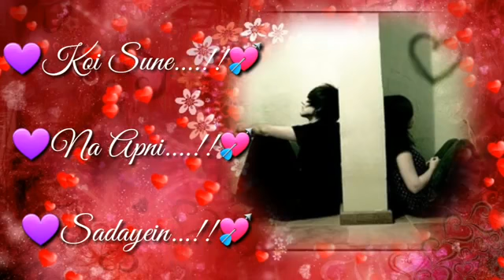whatsapp status, whatsapp video, whatsapp old song video status, whatsapp sad song status video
💓💓💓💓.  30 Seconds  Sad . Love's &  Romantic song's
love status,
sad status,
romantic status,
old status,
new status,
love songs,
sad songs,
romance song,
romantic song,
whatsapp songs,
whatsapp love songs,
whatsaap comedy,
whatsapp romantic,
whatsapp emoji,
whatsapp status,
whatsapp video,
whatsapp song,
whatsapp latest status video,
whatsapp song,
whatsup,
whatsapp dp,
love status,
sad status,
old status,
emotional status,

30 second status
30 sec status video
status video
30 second
30 second video
30 second sad status video emotional
30 second love video
30 second sad video
30 second love video
Whatsapp status video
 30s cute love whatsapp status
story video
30 second whatsapp
30 second story video
30 sec video story whatsapp status with lyrics
whatsapp videos
WhatsApp status
30 seconds video,
Oru odar love
Oru odar love story
Oru odar love status
Whatsapp status of priya varriyar
Whatsapp status of viral eyes
Priya varrieyar

3 Comment@